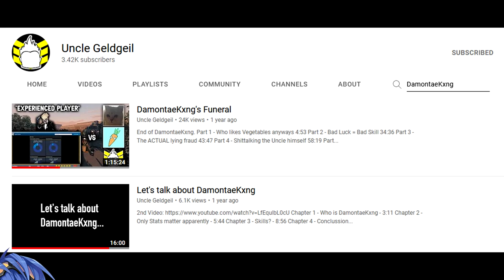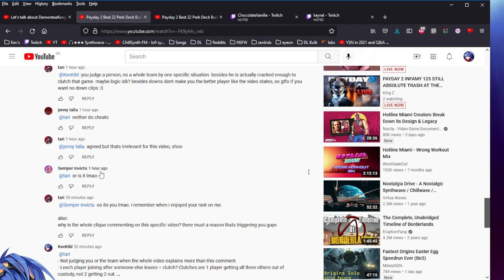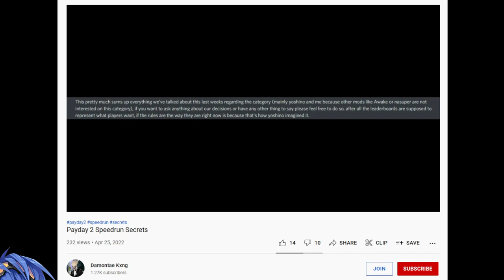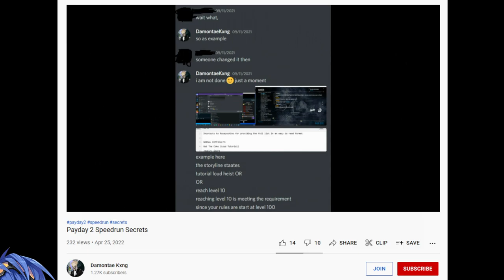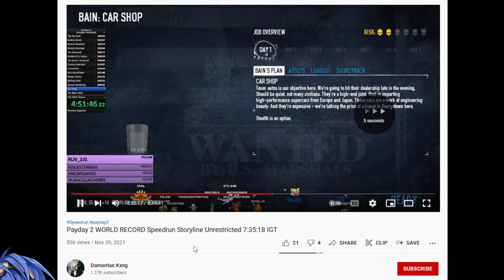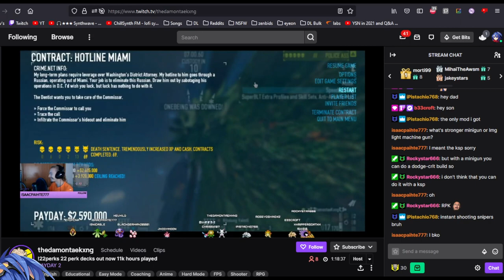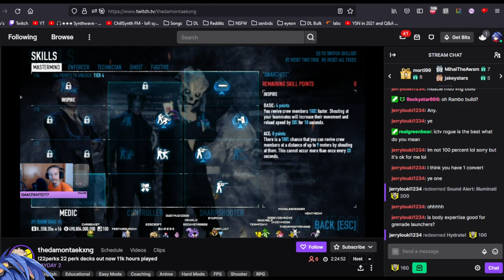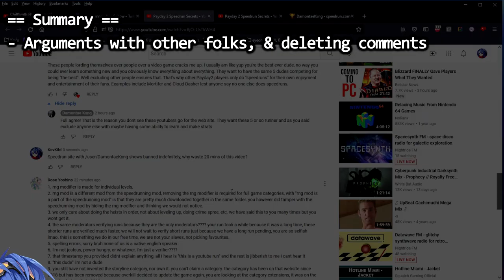DamontaeKxng's Funeral Speedrun Any%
Once a cheater, forever a cheater. Build more lies and make people beLIEve whatever stories you make up. Welcome to the digital age of 2022, where the skill and credibility is less and less. I'm okay for screw ups and fixing them, but not this behaviour.

0:00 - Intro, who is he
2:18 - Steam achievements
4:59 - DSOD Solos
9:02 - Comments
12:11 - CrimeSpree
13:17 - Speedrun pre-amble
17:47 - Speedrun Secrets Analysis
32:49 - Previous RNGModified Storyline runs
45:23 - Streamer Performance
55:46 - Mis-information in the past
1:04:07 - Summary and Disclaimer